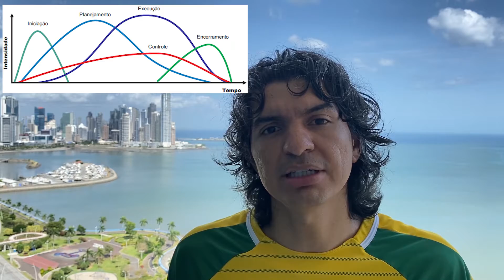CUSTOS - GESTÃO DE PROJETOS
A gestão de custos tem o objetivo de prever e controlar o custo dos recursos necessários para completar as atividades do projeto. A gestão de custos considera o impacto das decisões a curto, médio e longo prazo nos custos previstos.

Geralmente todos dos custos mudam de valor ao longo do ciclo de vida do projeto, em sua maioria para um valor mais elevado, devido as oscilações da economia serem maiores que as estimadas na fase de estudo.

Dependendo do tipo de projeto e do formato de contratação e possível que alguns itens/produtos/entregáveis tenham seu resultado financeiro negativo (custo maior que venda), entretanto como esse projeto é composto por muitos outros itens/produtos/entregáveis consegue-se recuperar esse prejuízo e o resulto final do projeto é positivo.
É de suma importância uma boa estimação de custo para qualquer projeto, para que durante a fase de execução não seja interrompida por algum problema de custo não previsto.